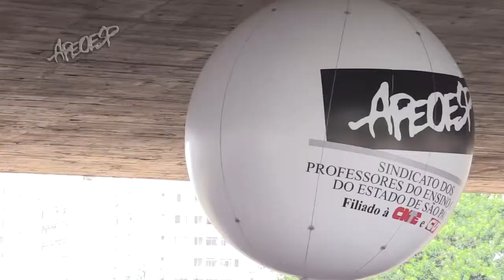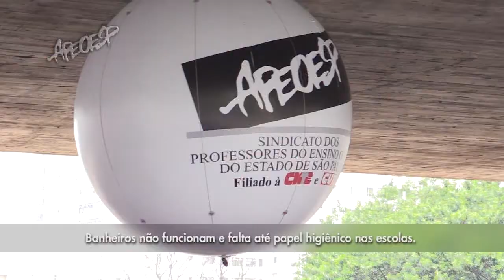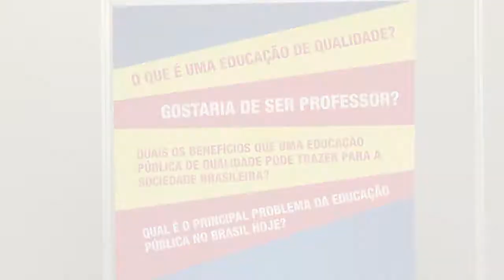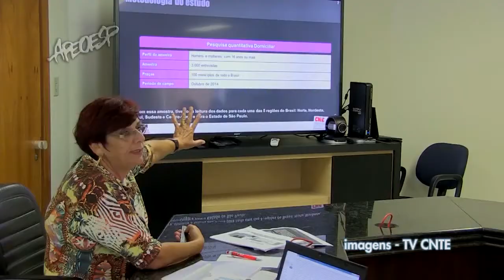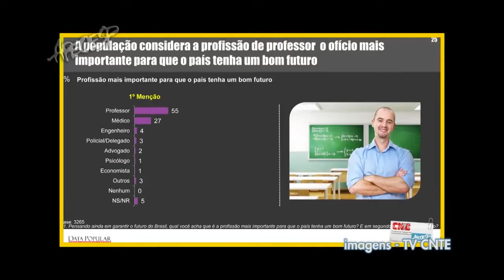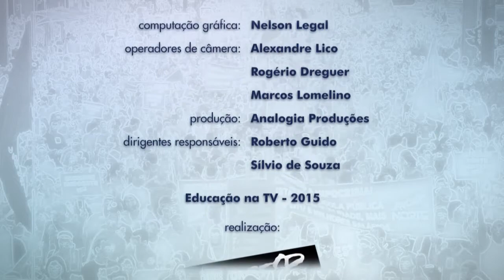ETV 675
Tema: Campanha Salarial e Educacional